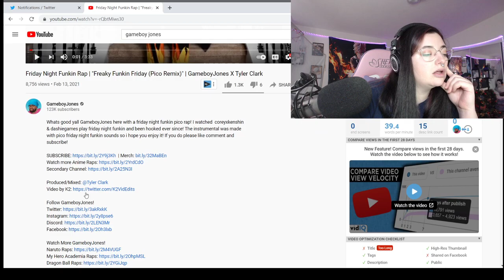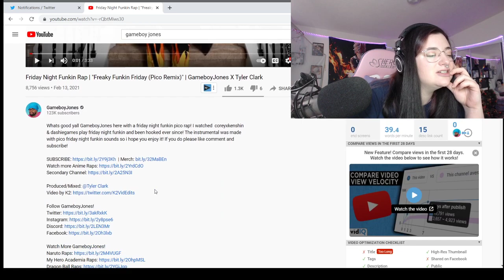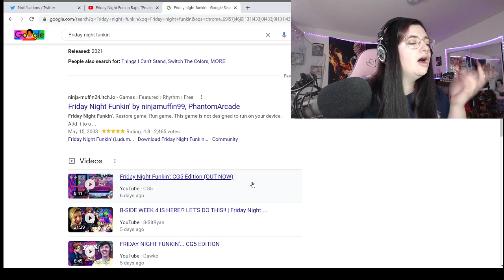SailorUrLove Reacts to Friday Night Funkin Rap | "Freaky Funkin Friday" | GameboyJones X Tyler Clark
I love EDM stuff and this game looks so fun!! HAha thanks for bearing with me during the "What the heck is this" beginning of the video! I appreciate all of those who watch my content on either channel and I'm glad to be back with reactions! Go show Gameboy Jones and Tyler Clark some LOVE!